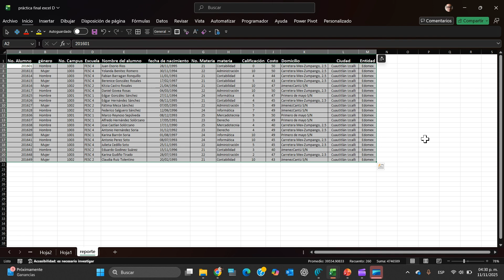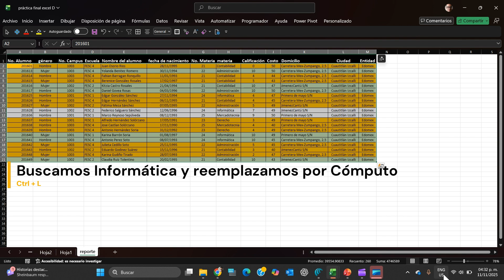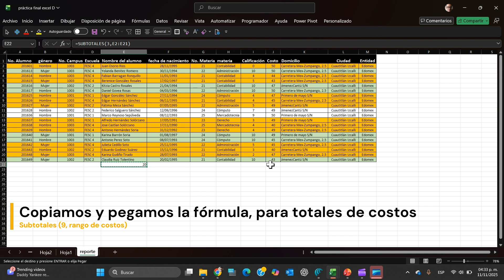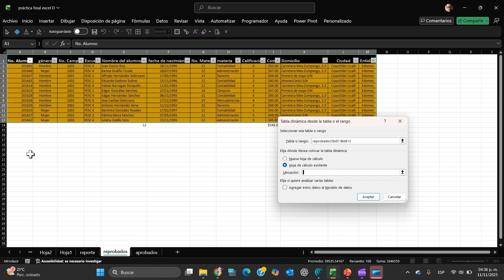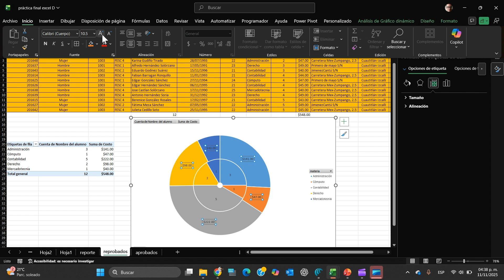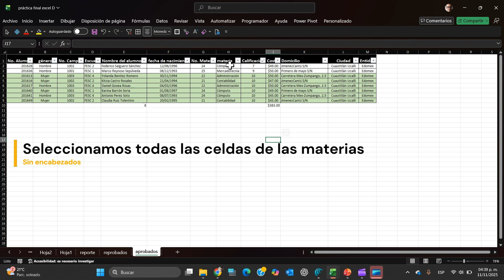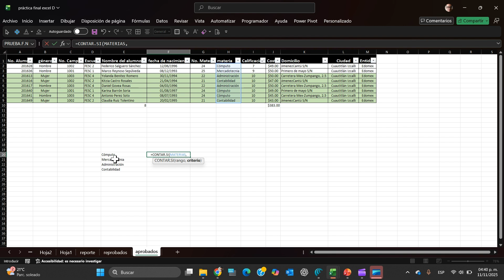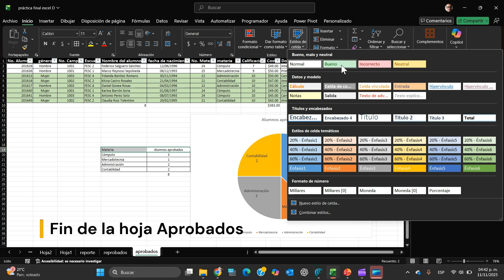Primeras 3 hojas de la práctica final de Excel